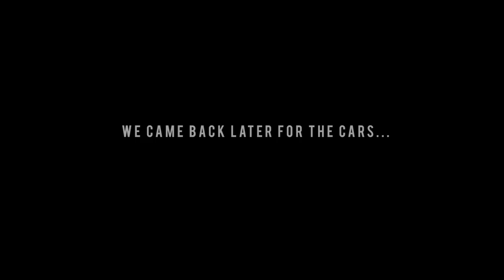Online Base Raid | DayZ Standalone 1.04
Come join me on the following platforms